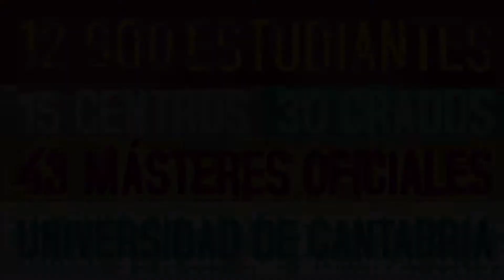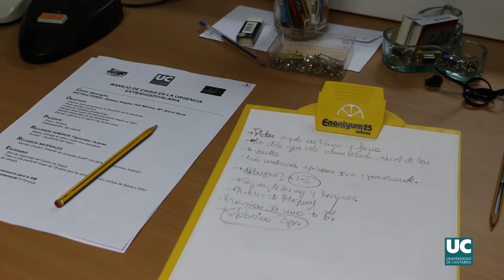Grado en Enfermería - Escuela Universitaria de Enfermería "Casa de Salud Valdecilla" UC